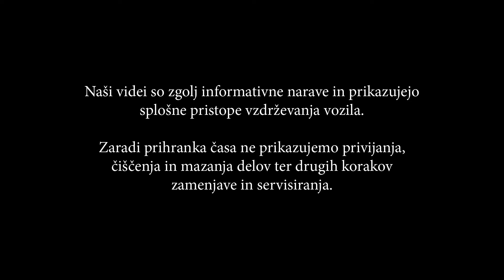Kako zamenjati filter kabine na NISSAN X-TRAIL T30 VODIČ | AUTODOC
Top znamke, ki proizvajajo filter kabine: BOSCH, STARK, SACHS, SKF, VAN WEZEL, VALEO, LuK, MAPCO, A.B.S., ATE.

00:20 — Uporabite torx izvijač №T25

Če si želite ogledati vodič za zamenjavo ogledati v besedilu, vklopite podnapise.

AutoDoc App — namestite si aplikacijo in bodite med prvimi, ki so obveščeni o vseh posebnih ponudbah in popustih!

Opomba:
Ta video vsebuje samo nasvete in priporočila, ki so lahko koristni za vas v času popravila ali zamenjave avtomobila. AutoDoc ne odgovarja za nobeno škodo, telesne poškodbe ali materialno škodo, ki je nastala v procesu popravila ali zamenjave zaradi nepravilne uporabe ali razlage danih informacij. Ta video je samo napotek in ne zagotavlja posebnega rezultata. Uporabnik je osebno odgovoren za nepravilno uporabe servisne opreme, instrumentov in avtomobilskih delov. AutoDoc močno priporoča, naj bodo uporabniki previdni in upoštevajo varnostna pravila med popravilom in nadomestnih delih. Imejte v mislih, da iuporaba nizko kakovostnih avtomobilskih delov ne zagotavlja ustrezne ravni varnosti v cestnem prometu.